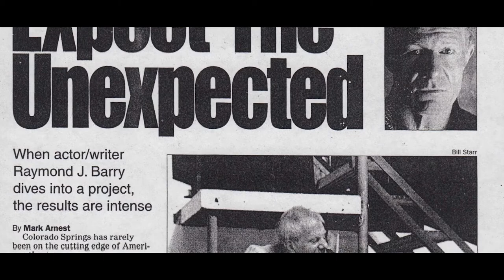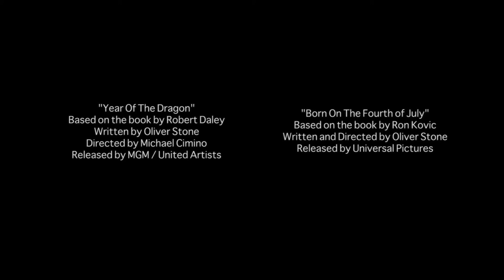Ray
iDOCS presents a short profile on actor and painter Raymond J. Barry

iDOCS was created by filmmaker Brian Jun to feature inspiring professionals that have a strong message to share.